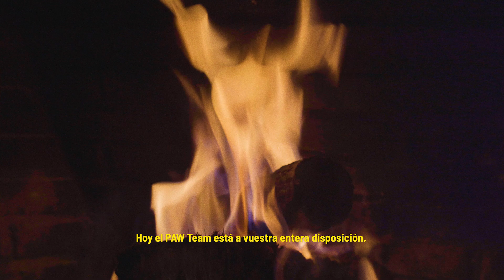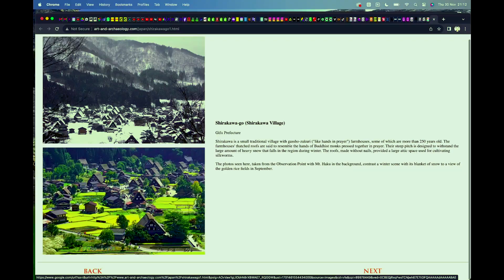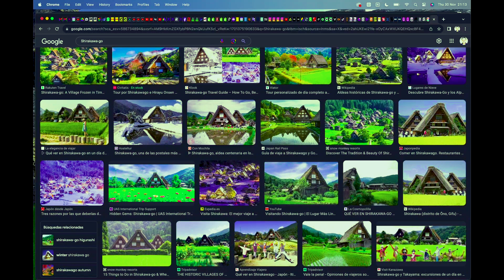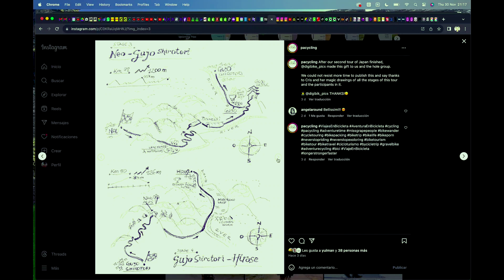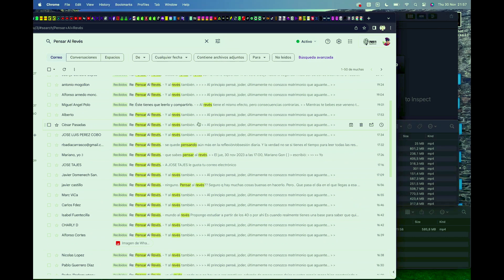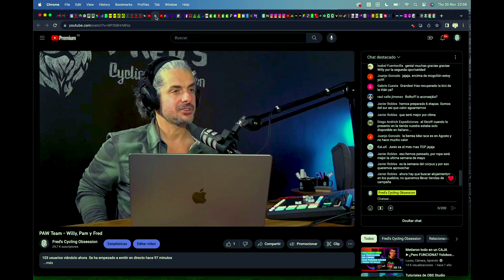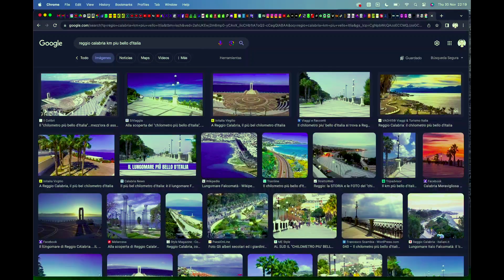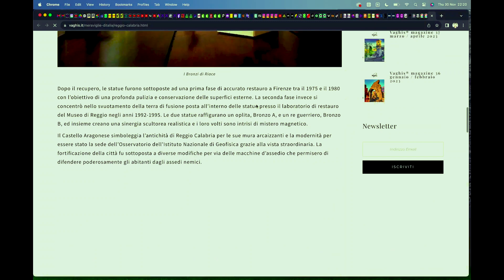Podcast EP-55 - Willy, Pam y Fred en directo. PAW team.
Hoy vamos a hacer algo diferente, Willy Pam y yo, el PAW team,

se abre en directo a las preguntas y curiosidades de todos vosotros.

Recibir a Captain Willy en el estudio es siempre tan emocionante como estimulante,

y sobre todo cuando hace tiempo que no nos vemos.

Muchos viajes juntos, pero también muchas aventuras por separado que traen todo tipo de anécdotas y vivencias que contarnos los unos a los otros cuando como hoy, nos volvemos a juntar.

Willy viene de Japón, Chile, Italia y se marcha de nuevo a Patagonia.

Nosotros venimos de Estados unidos, Malasia, Singapoore, Venecia y nos vamos ahora a Cuba.

Muchas línas diferentes que vamos pintando por el mundo y que hoy, queremos volver a juntar para trazar en el próximo año, nuevas aventuras juntaos.

El próximo año va a ser un año intenso. Con los 3 viajando juntos por muchos sitios. Tenemos ideas, tenemos grandes planes, pero sobre todo tenemos ganas de compartir y definir esto que viene, junto a vosotros.

Hoy estamos en directo, hoy el PAW team está a vuestra disposición.

Éstos son los guantes que os cuento en el vídeo: